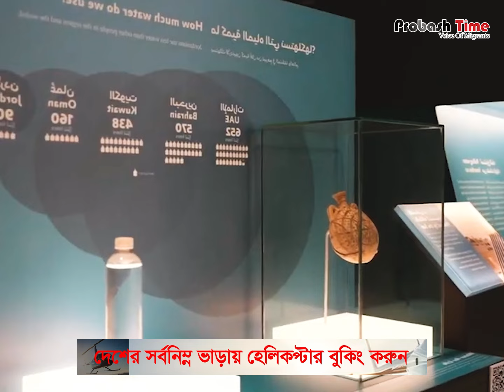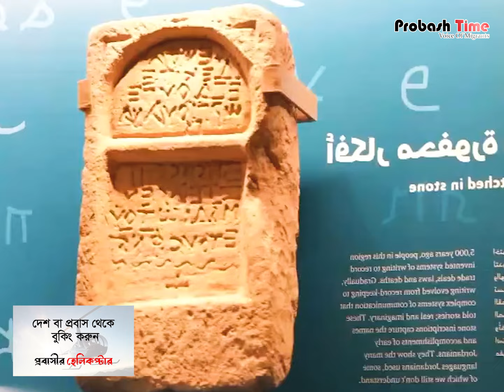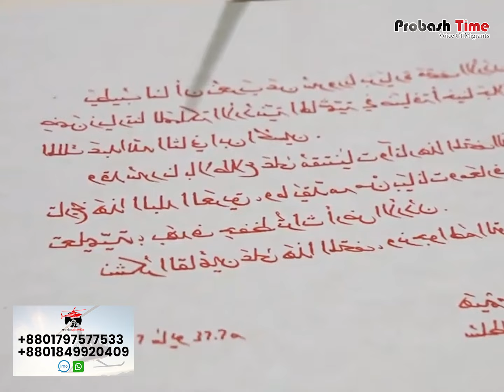জর্ডানের যাদুঘর পরিদর্শনে গেলেন ওমানের সুলতান | Oman sultan | jordan | probash time